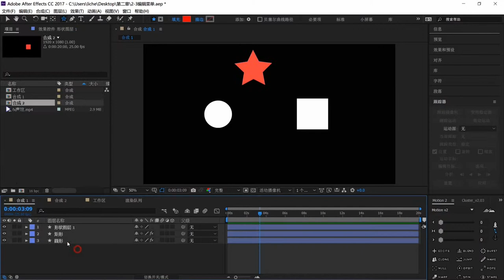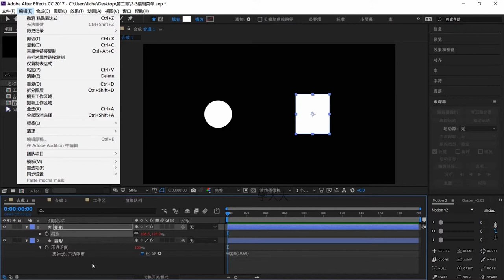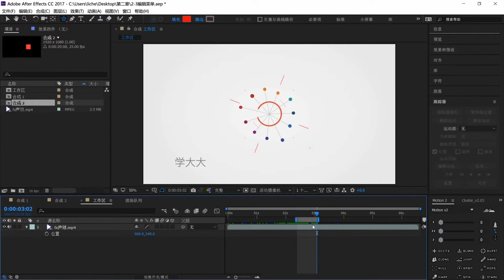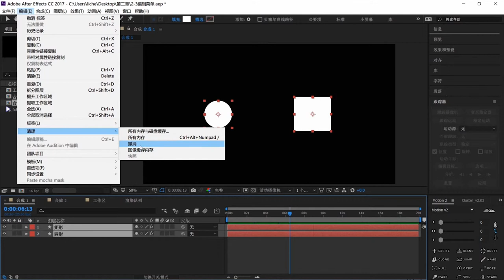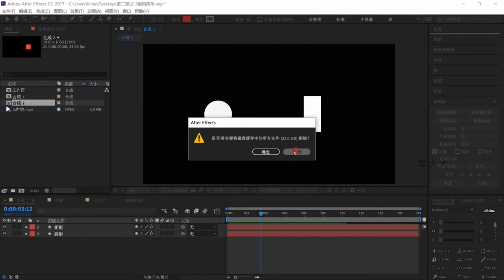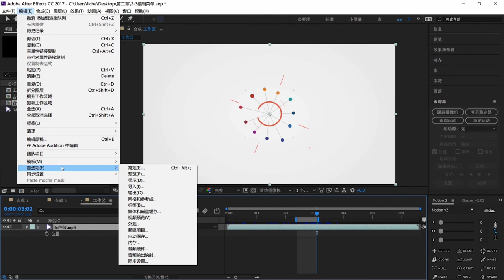2-3 编辑菜单